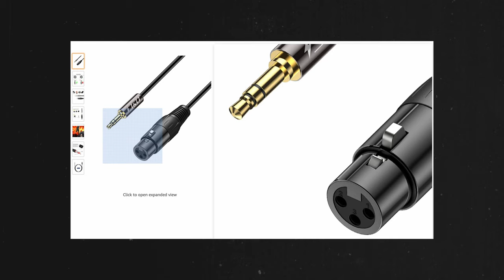How to get PROFESSIONAL AUDIO from a camera WITHOUT XLR inputs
🎥 Main Camera
📸Photo Camera
🎞Lens I use 95%
🎞One and Done Lens
🎤Crispiest Mic
🎙Crispest Mic on Budget
🫙BEST SD CARD
📷Cheaper Camera I RECOMMEND
Mini Vlogging Tripod

Sony FX3 RIG:
Tilta Camera Cage
Matte box
Mic Spacer To Fit in Top Handle
Right Angle XLR
Right Angle HDMI Adapter
Screen protectors
Multi tool

Sony A7IV Parts:
Battery Grip
Bigger Grip
Screen Protector
Side Strap

Best SSDs You’ll Find
Editors Best-friend

BUDGET RGB Light
BEAST Key Light
Cheaper Key Light

External Recorder
Diffusion Filter